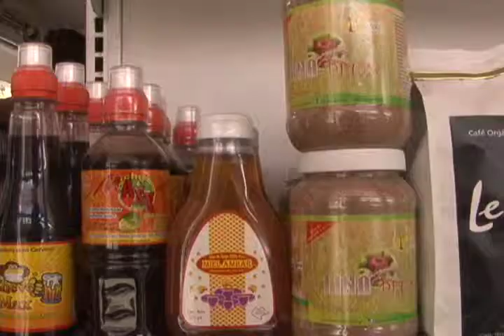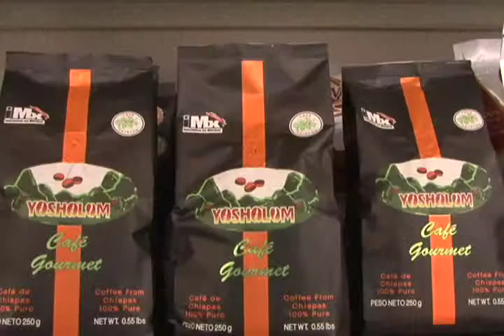Expo productos Chiapanecos en Farmacias Esquivar da buenos resultados en tan solo un mes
En tan solo un mes la "Expo de Productos Chiapanecos en Súper Farmacias Esquivar" ha dado buenos resultados.
Las salsas, los cafés y las bebidas, entre otros 72 productos que se ofertan en los anaqueles, se han desplazado mejor de lo que se espera...
Los consumidores han hecho suyos los productos que ofrecen las 25 empresas chiapanecas participantes...